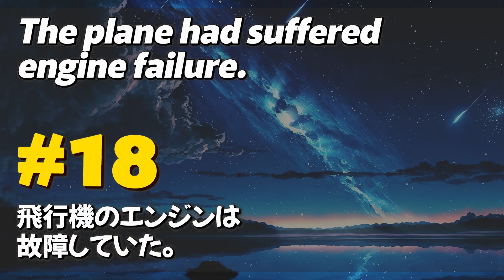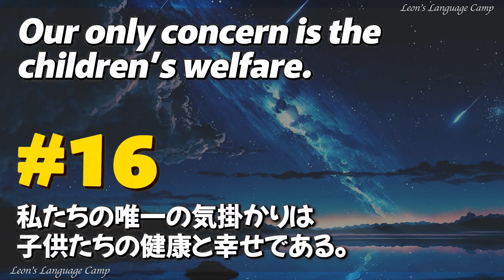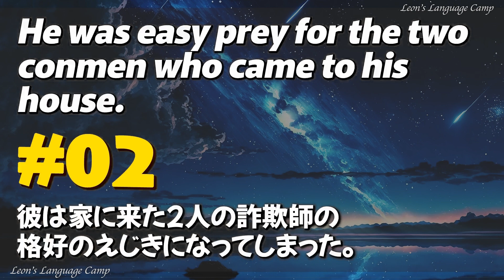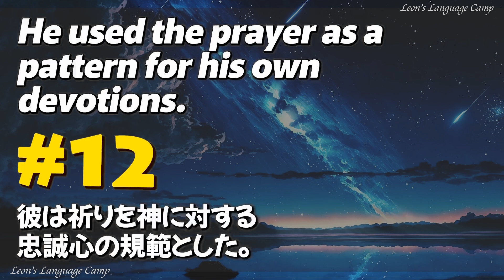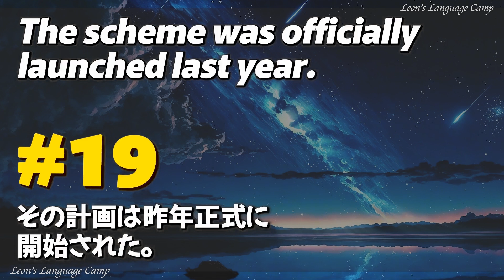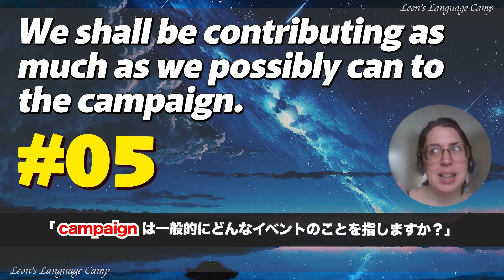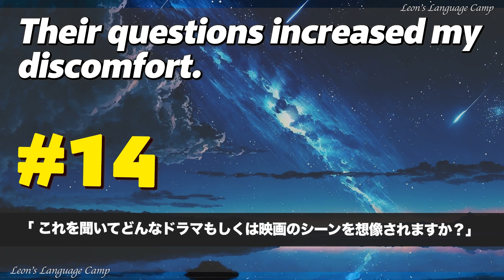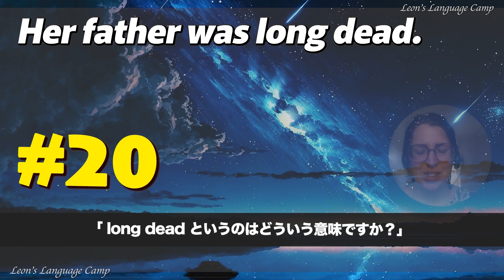230830 「英語耳チャレンジ」ネイティブのリアルな質疑応答に挑戦できるリスニング特訓【英語の耳】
毎日決まったことをすること自体に、絶大な意義がある。
日付：230830
0:00 オープニング
0:00:34 英語聞き流し（英語2回→日本語1回→英語2回）
0:09:26 英語リスニング （英語2回→英語2回）
0:16:33 英語スピーキング （日本語1回→5秒の考える時間→英語3回）
0:25:35 英語聞き流し （英語2回→日本語1回→英語2回）
0:34:37 英語リスニング （英語2回→英語2回）
0:41:50 英語スピーキング （日本語1回→5秒の考える時間→英語3回）
0:51:01 ネイティブ先生の読み上げ
0:52:05 例文の解説